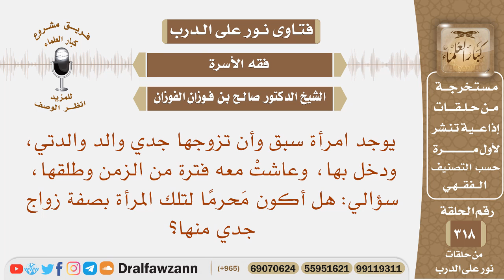امرأة تزوجها جدي والد والدتي، ودخل بها، فهل أكون محرما لتلك المرأة ؟ الشيخ صالح بن فوزان الفوزان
نص السؤال: يوجد امرأة سبق وأن تزوجها جدي والد والدتي، ودخل بها، وعاشتْ معه فترة من الزمن وطلقها، سؤالي: هل أكون مَحرمًا لتلك المرأة بصفة زواج جدي منها؟
السيرة الذاتية :
للاشتراك في قناة الشيخ صالح الفوزان

رئيس الفريق
لمشروع كبار العلماء